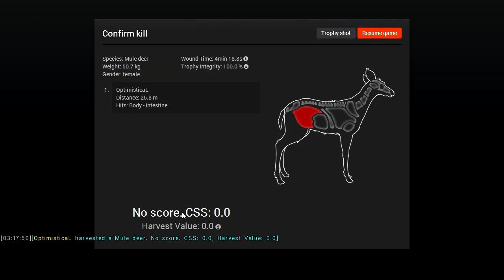TheHunter w/ Friends #3 - Confirmed Kill, Right in the Butt! and We Are Regrouping!!